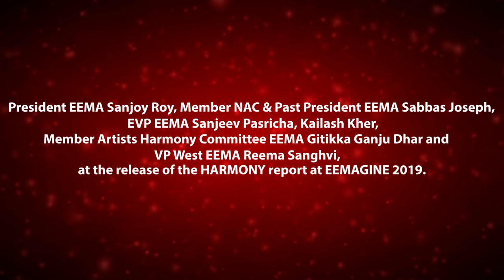Emcee Anchor Gitikka Ganju Dhar @ HARMONY release at the EEMAGINE 2019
Mr. Sanjoy K Roy, President, EEMA, took an intitative for - Suggested Best Practices of ENgagement Between talent and Contracting Agencies in India's Live Space.- HARMONY.